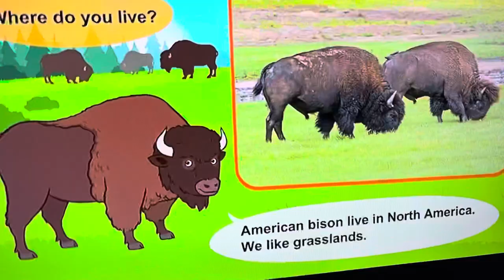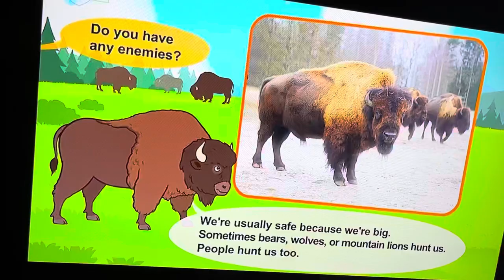Meet The Animals American Bison